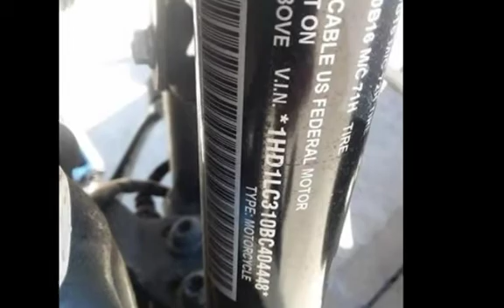2011 Harley-Davidson&#174; XL1200X - Sportster&#174; Forty-Eight&#174; for sale in Palm Bay, FL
Please call **$6,999 2011 Harley-Davidson® Sportster® Forty-Eight®The 2011 Harley-Davidson® Sportster® Forty-Eight® XL1200X is one of the garage custom motorcycles in the Harley® Dark Custom line. This bike cruises down the road with a 1200 cc Evolution engine – an engine with a true Harley-Davidson® soul. The Forty-Eight® also has an authentic peanut tank which first appeared on Harley-Davidson® back in 1948 (its name origin) and has been a defining Sportster® feature ever since. The front end of the bike looks beefy with its fat MT90 tire. The Harley® Sportster® Forty-Eight® look is enhanced with the lowered front and rear suspension. Add a low seat height, and you have a serious looking motorcycle with an approachable riding stance. Take sometime and look over the features of this Harley® Dark Custom, including the unique under mount motorcycle mirrors.